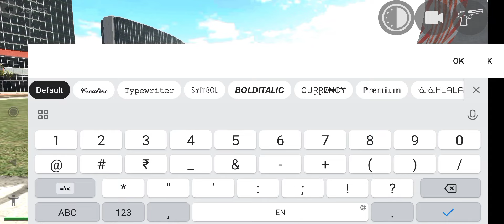Ambulance Cheat code 🤑||indian bike driving 3d || indian bike driving 3d new update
video queries -

3d game indian bike
bike numbers
bike numbers
gta 5
V
number bike
techno blaze
techno gamerz
techno gamerz
techno gaming
techno
gameplay
legend Gamer
Indian bike 3d
legend gaming
igs gamer
indian bike
indian bike 3d
igs gaming